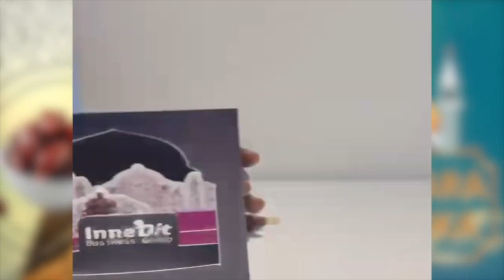SUUKARA KOORKA 04